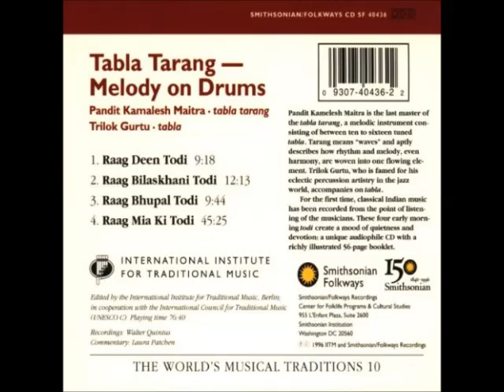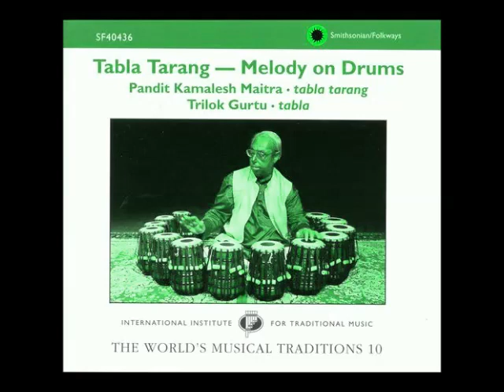KAMALESH MAITRA CD MELODY ON DRUMS